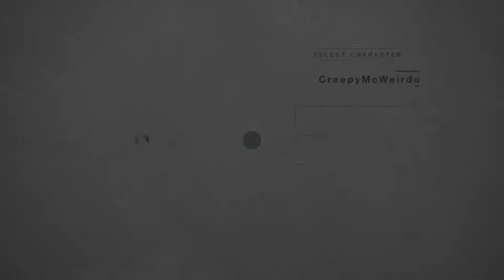Destiny 2 Playthrough Episode 1 - Homecoming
Hello Everyone!!! I'm finally here playing Destiny 2! I am so excited! I absolutely love this game and hope you enjoy going along with me for the ride! Stay Creepy Guardians!!

Intro Music : "Come Out and Play" by Darren Curtis